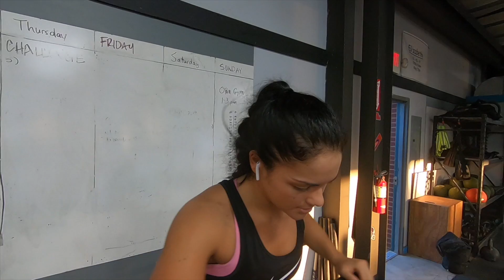Gina WZA Warm Up